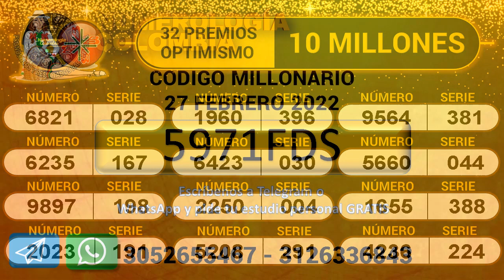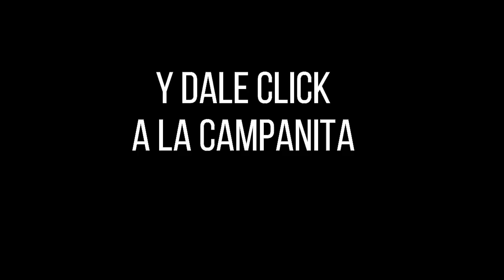Lotería de Boyacá Resultado SÁBADO 26 de febrero 2022 ✅🥇🔥💰 PREMIO MAYOR Y PREMIOS SECOS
Hola buenas noches, te presentamos los resultados de las loterías y chances en Colombia, vamos con el Resultado para la Lotería de BOYACÁ del SÁBADO 26 de febrero de 2022.

Numerología Colombia te trae los últimos Resultados Lotería de Boyacá, Lotería del Cauca, Extra de Colombia, Sorteo Baloto y sorteo Astro Luna y Chance en nuestro país, igualmente te traemos las recomendaciones para que juegues en el día, esperamos que seas un ganador más y disfrutes de grandes premios.

lotería boyacá
resultado Boyaca
sorteo Boyaca
resultado boyacá
boyacá lotería
chance Boyaca
lot Boyaca
boyacá sorteo
Resultados Lotería de Boyacá, Lotería del Cauca, Extra de Colombia, Sorteo Baloto y sorteo Astro Lunaúltimo sorteo
Resultados Lotería de Boyacá, Lotería del Cauca, Extra de Colombia, Sorteo Baloto y sorteo Astro Luna y cauca
Boyaca
Resultados Lotería de Boyacá, Lotería del Cauca, Extra de Colombia, Sorteo Baloto y sorteo Astro Lunahoy